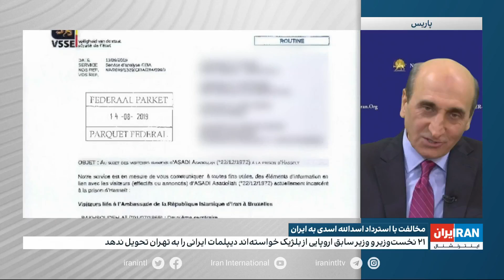۲۱ نخست‌وزیر و وزیر سابق اروپایی از بلژیک خواسته‌اند اسدالله اسدی را به تهران تحویل ندهد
۲۱ نخست‌وزیر و وزیر سابق اروپایی از بلژیک خواسته‌اند اسدالله اسدی، دیپلمات ایرانی را به تهران تحویل ندهد. گفت‌وگو با شاهین قبادی، سخنگوی مطبوعاتی سازمان مجاهدین خلق ایران